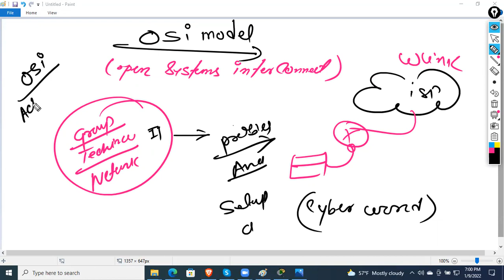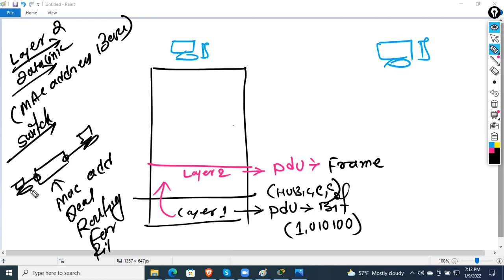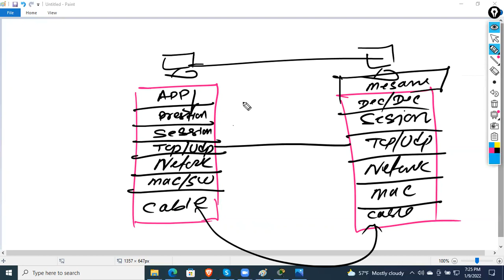Overview of OSI Model In Nepali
CCNA  in Nepali - Day 3
➡️Course : Diploma in Cyber Security & Firewall Engineering
Module : Foundation of IT Engineering
Trainer : Prof. Okhrabo Suryaa